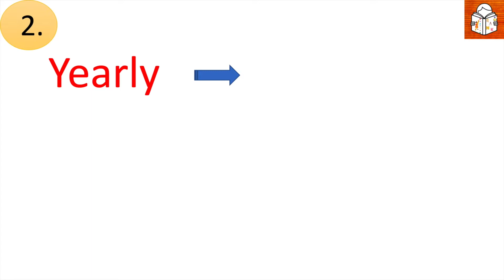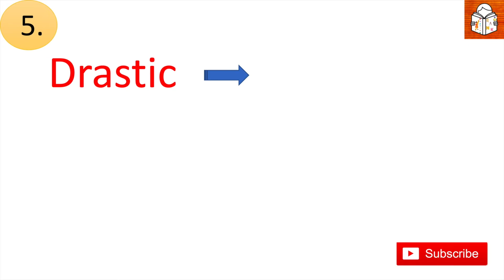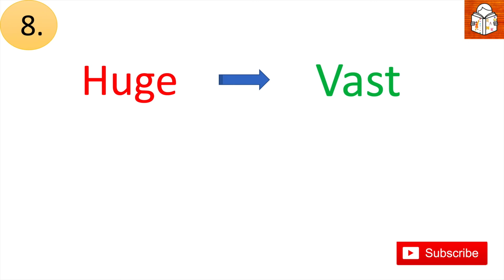10 english words I Smart english words used in daily life I English words I Replacing common words👍🏻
Dear Viewers,

In this video you will learn 10 Smart english words with hindi meaning.

English Rank Channel is all about English speaking and vocabulary. In this channel you can learn advanced English words and sentences daily for your day to day conversation while you are at home or office or anywhere.

इस चैनल के माध्यम से मैं आपको advanced इंग्लिश सीखने, आपकी इंग्लिश को और बेहतर बनाने का प्रयास करूँगी I